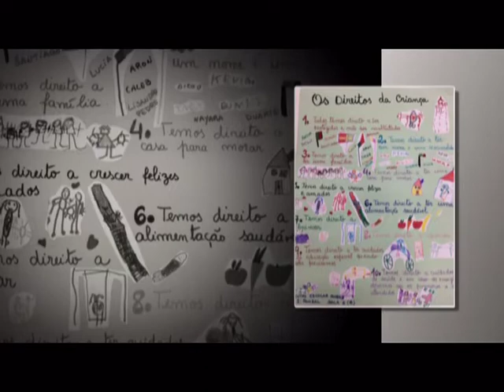Centro Escolar de Pombal - Atividades de novembro e dezembro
Agrupamento de Escola de Pombal.